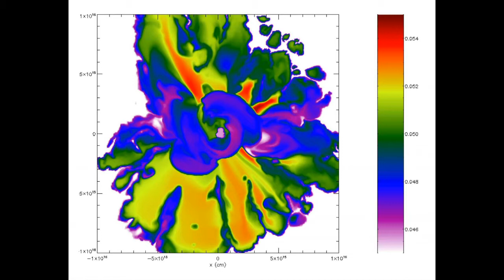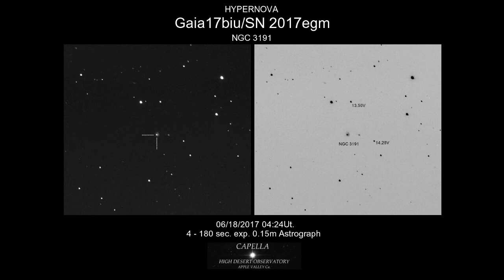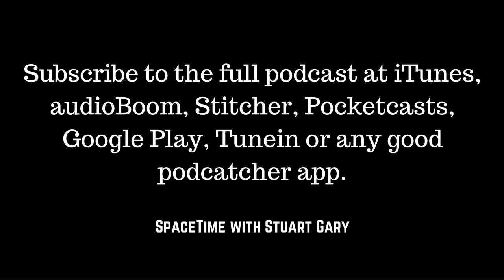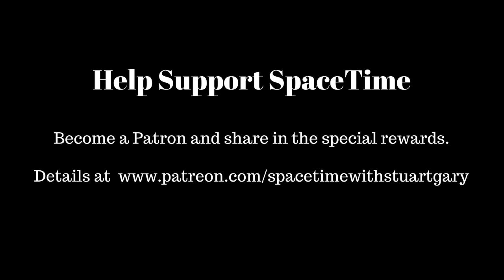Supernova shock wave theory of solar system's origins - SpaceTime with Stuart Gary S20E62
Help support SpaceTime by becoming a patron...and we have rewards for you.

*New evidence supporting supernova shock wave theory of solar system's origins
Astronomers have found more evidence supporting the longstanding theory that our solar system’s formation 4.6 billion years ago -- was triggered by a shock wave from an exploding supernova. The study based on evidence of the iron 60 isotopes in meteorites indicate that a supernova shock wave is still the most-plausible origin story for explaining the short lived radioactive isotopes in our Solar System

*A new window in the hunt for molecular signatures in deep space
Astronomers have begun using one of the precursor radio telescopes for the Square Kilometre Array project to study molecular signatures which could lead to the detection of complex molecules that are precursors to life. The team are using the Murchison Widefield Array to undertake the observations focusing on the molecular gas and dust clouds from which new generations of stars are born.

*New clues about superluminous supernovae
Astronomers have detected an extraordinarily bright supernova in a surprising location. This supernova discovery challenges current ideas of how and where such super-charged supernovas occur.

*Vega lofts two satellites on second launch this year
An Arianespace Vega rocket has successfully launched two satellites into orbit. The mission blasted off into late night skies from the European Space Agency’s Kourou Space Port in French Guyana.

*Western fears grow as Iran and North Korea conduct illegal missile tests
Sanctions have been placed on both North Korea and Iran after the two rogue nations carried out new missile tests over the past few weeks. Most attention has focused on North Korea which has carried out numerous missile tests in recent months the other member of the so-called axis of evil – Iran -- has also continued its own missile program with a launch on July 27th in breach of United Nations security council resolution 2231.

It may be too late to stop the planet heating up by two degrees, How drinking alcohol could improve your memory, A new expedition to an undersea continent east of Australia, New research into melanoma, How cats domesticated themselves – when they were ready.

For more, follow SpaceTime on Facebook, twitter, Tumblr, YouTube, Instagram, Google+ and Clammr: